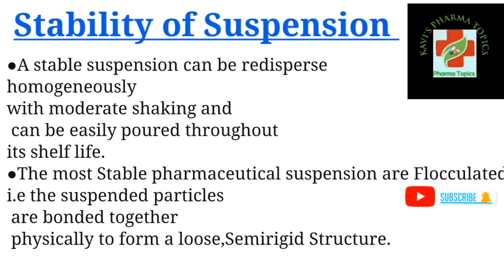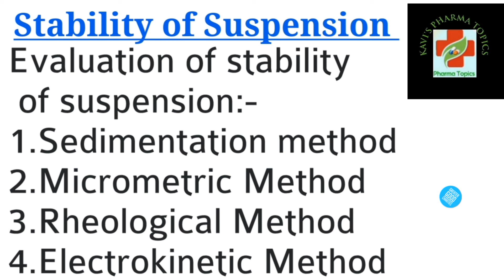Pharmaceutics|Stability problems in Suspension|B.pharm|Evaluation for stability of suspension